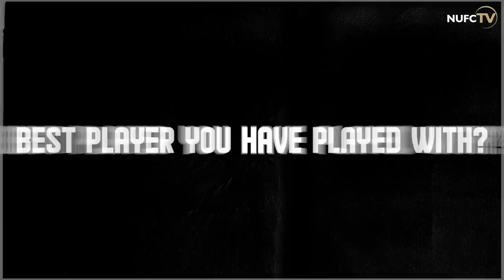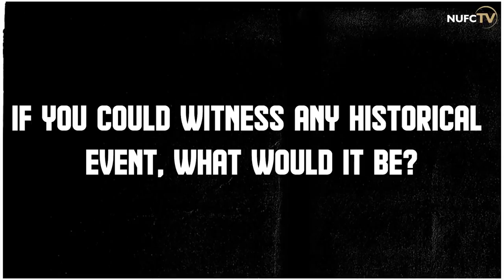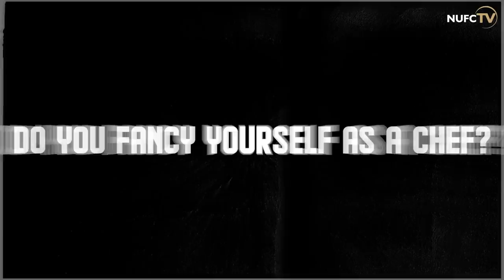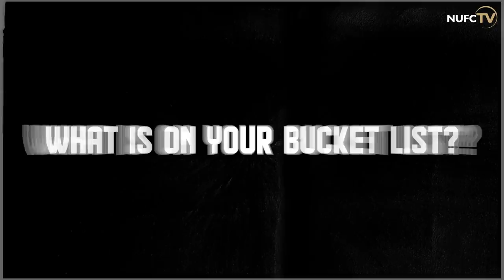GETTING TO KNOW | Danny Rose 🌹⚫️⚪️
👨‍🍳 Can you cook?
⚽️ Best player you've played with?
🧠 Best bit of advice?

Get to know our newest signing - England left-back Danny Rose!

Danny Rose joined the Magpies on loan from Tottenham Hotspur until the end of the 2019/20 season.